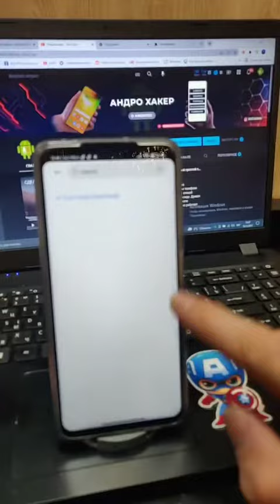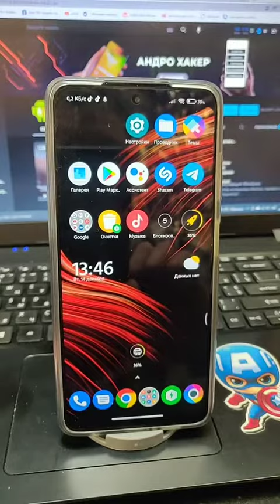Это поможет увеличить звук на твоём телефоне 📞